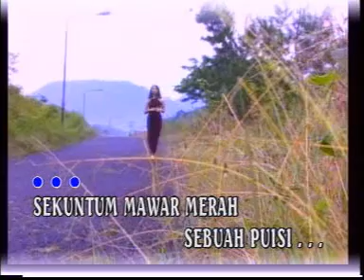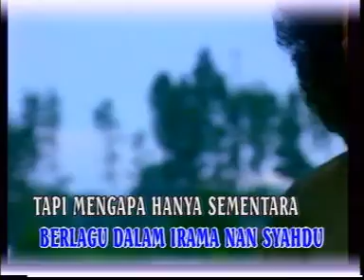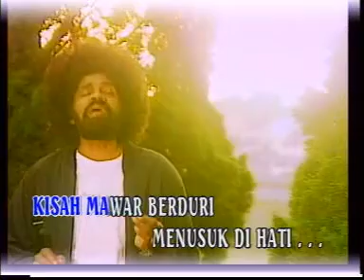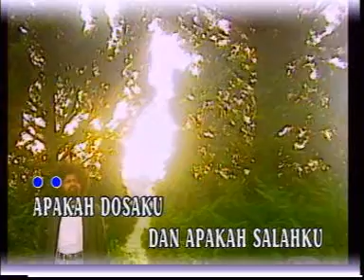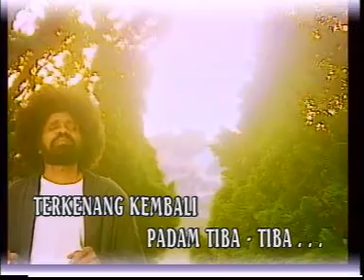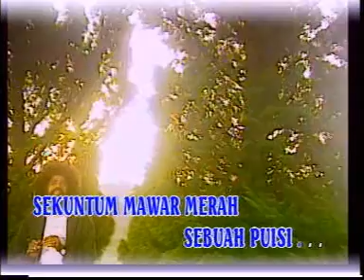Alleycats Sekuntum Mawar Merah Sebuah Puisi